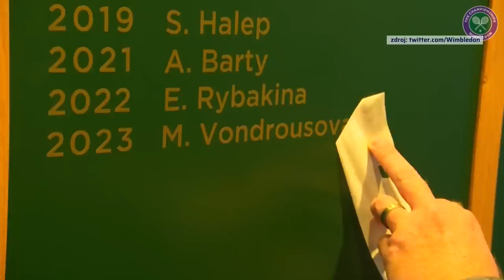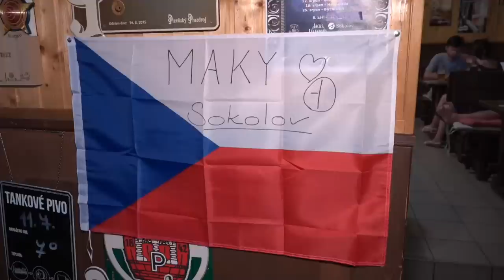Maky, Maky, Maky! Ve finále Wimbledonu povzbuzovali Vondroušovou i z rodného Sokolova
Markétě Vondroušové nadšeně fandili milovníci tenisu i v jejím rodném Sokolově. Kvůli vedru město nakonec nepostavilo velkoplošnou obrazovku na náměstí, jak bylo původně v plánu. Skalní fanoušci se proto sešli v tamní hospůdce. Celý článek ZDE